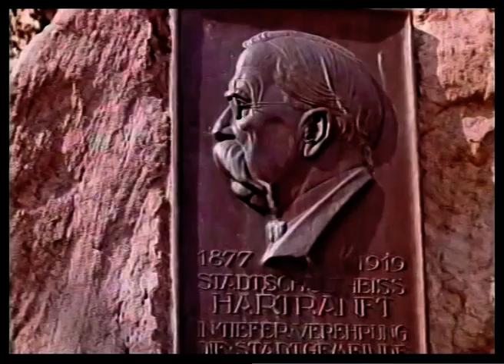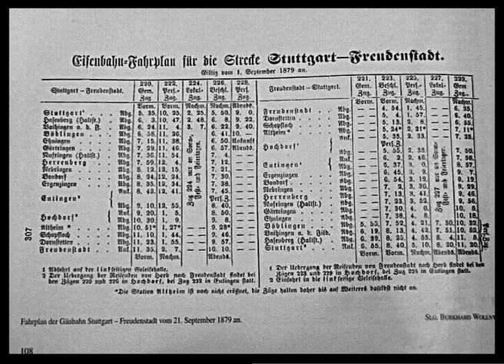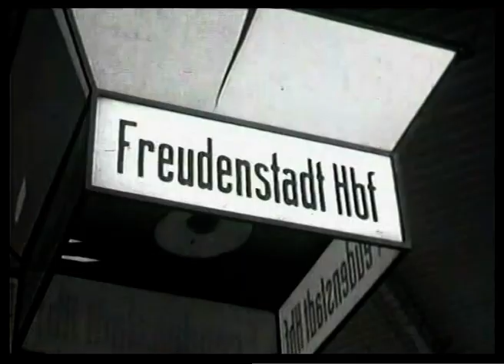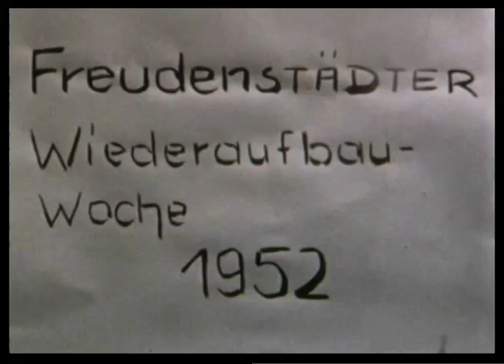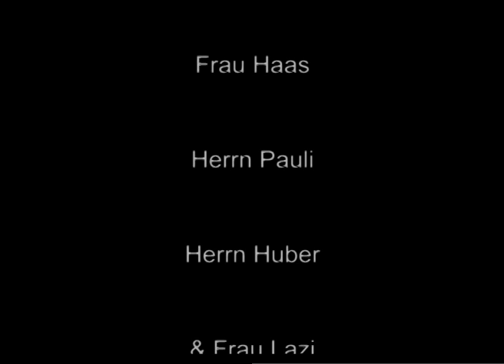Freudenstadt in alten Filmen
Der 2007 erschienene Film "Freudenstadt in alten Filmen" zeigt in Aufnahmen, die größtenteils aus der ersten Hälfte des 20. Jahrhunderts und den 1960er Jahren stammen viele Facetten von Freudenstadt. Der Film war eine Kooperation von Stadtkulturamt & KTK Freudenstadt (heute: Freudenstadt Tourismus), Stadtarchiv Freudenstadt und dem Landesfilmarchiv Stuttgart.